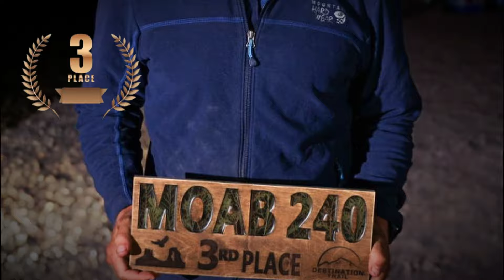The 2nd Place Effect.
David Goggins got 2nd place on the MOAB 240?

Make sure to watch other motivational and inspirational videos on my channel, and leave a sub to support us.